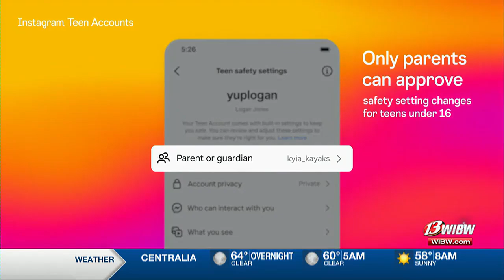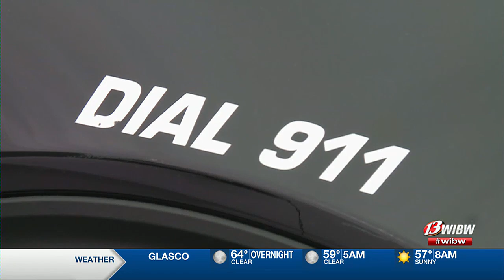Sheriff’s Office on Meta’s upcoming Instagram Teen Accounts to protect kids mentally and in reali...